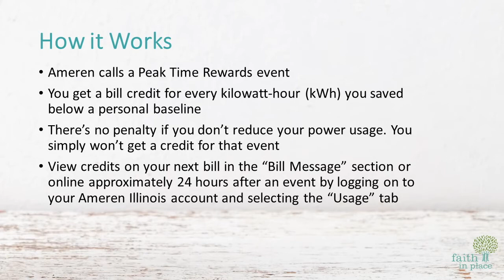Peak Time Rewards for Ameren Customers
Do you get your electricity from Ameren? Check out this video to learn how you can save money on your electric bills by enrolling in the Peak Time Rewards program!